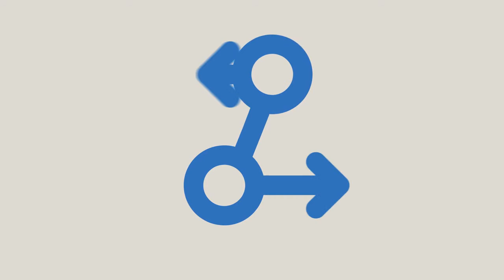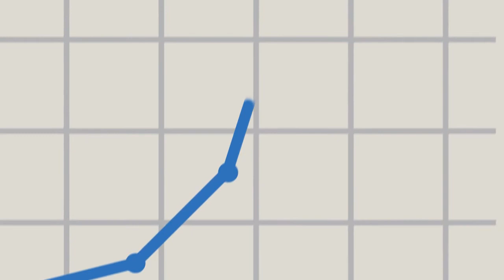Shape the Future of Travel Amadeus - Unravel Travel TV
See how Amadeus along with our travel industry partners and customers are shaping the future of travel. Find out more:

Amadeus is a leading provider of advanced technology solutions for the global travel industry, including travel providers (e.g. airlines, hotels, rail and ferry operators, etc.), travel sellers (travel agencies and websites), and travel buyers (corporations and travel management companies).